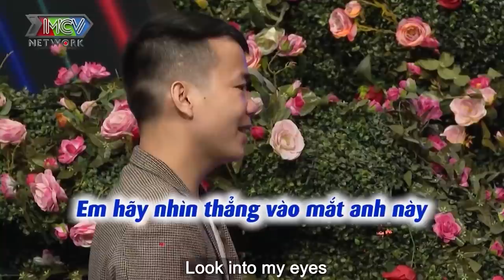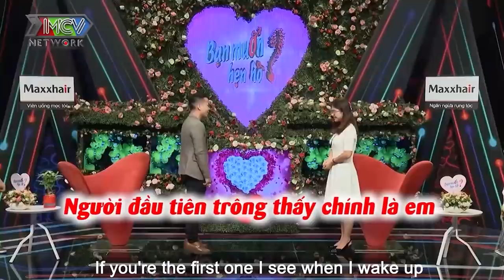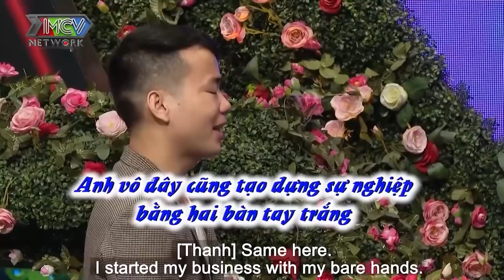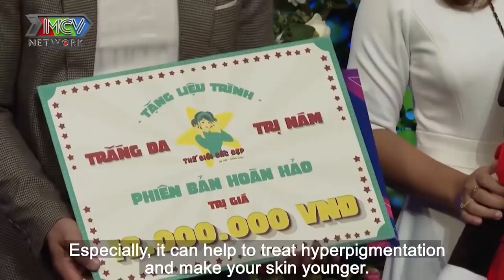Chàng GIÁM ĐỐC CHƠI SỐC vừa kéo rèm đã TẶNG NHẪN CẦU HÔN khiến NÀNG Ế U30 rụng tim bấm nút lia lịa